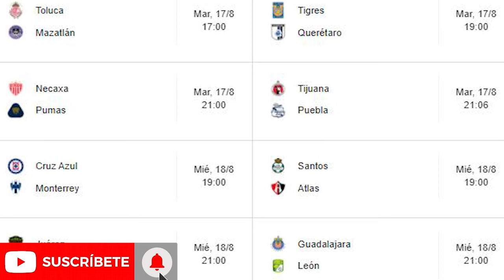RFS: BARCELONA GANA sin MESSI | RAÚL JIMÉNEZ REGRESA como TITULAR | MBAPPÉ LE SONRIE AL REAL MADRID.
Llegó el resumen de fin de semana, con todos la información de las ligas Europeas en su primera jornada. Además, el Barcelona ganó su primer partido sin MESSI. Piqué es el héroe de Barcelona al reducir su sueldo a más de la mitad para que sus compañeros puedan ser inscritos a la liga. Atleta Mexicana gana medalla de ORO en torneo internacional de Tiro con arco, en la India. Entérate de toda la información con nosotros.

Deja tu comentario, queremos leerte.